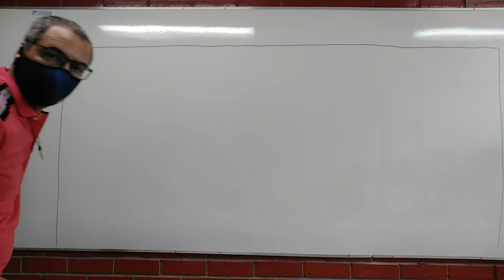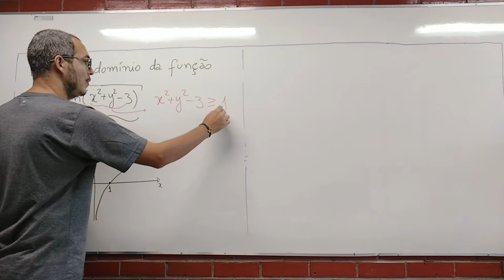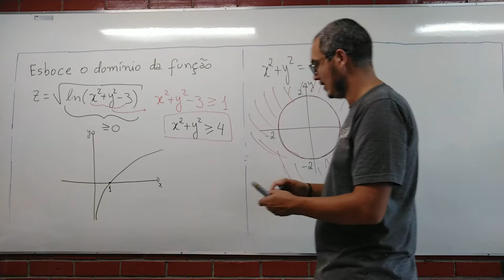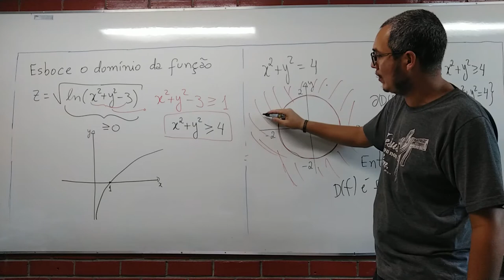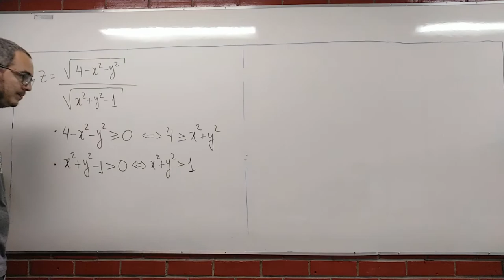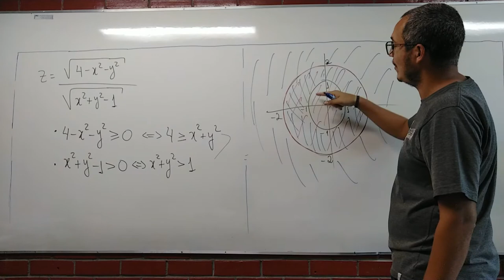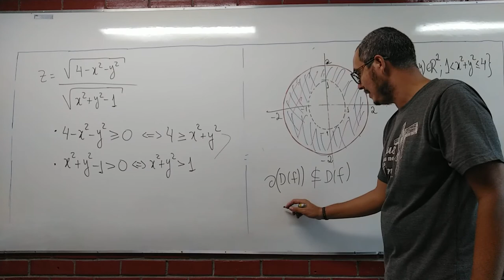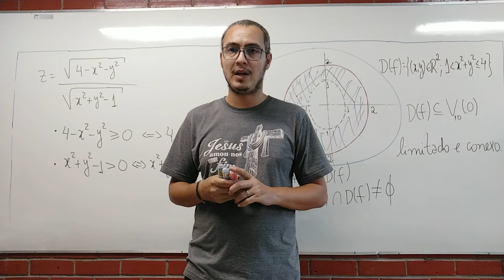[EXERCÍCIOS RESOLVIDOS] DOMÍNIO DE UMA FUNÇÃO - CLASSIFICAÇÃO TOPOLÓGICA - CÁLCULO 2 - AULA 28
Essa é a aula 28 do nosso curso de Cálculo 2. Nessa aula resolvemos dois exercícios em que encontramos o domínio de uma função de duas variáveis e depois realizamos sua classificação topológica, isso é, se o domínio é um conjunto aberto, fechado, compacto, limitado ou ilimitado. resolvemos dois exercícios identificando o domínio das funções e fazendo sua classificação topológica